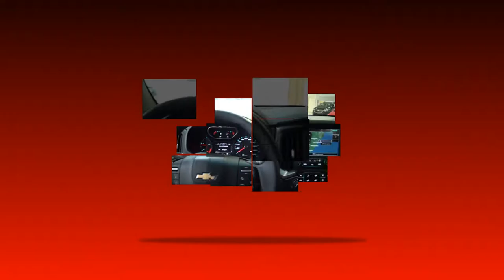PROGRAMA CARRO BEM 10 - NISSAN BARIGUI SEMINOVOS 10-12-2017